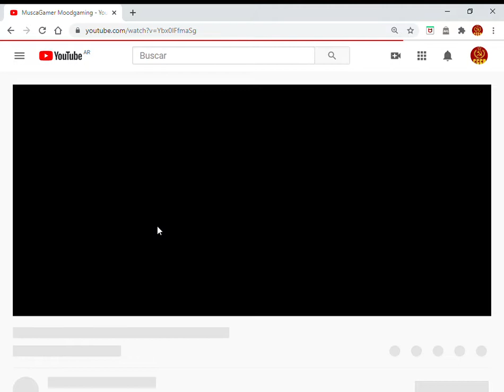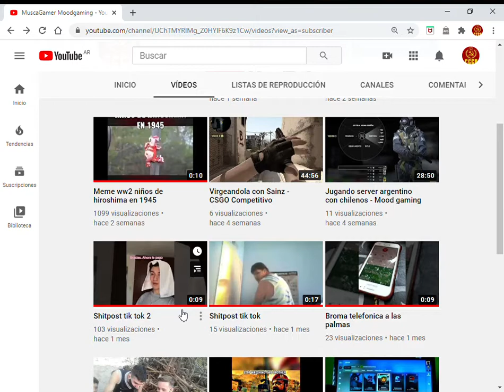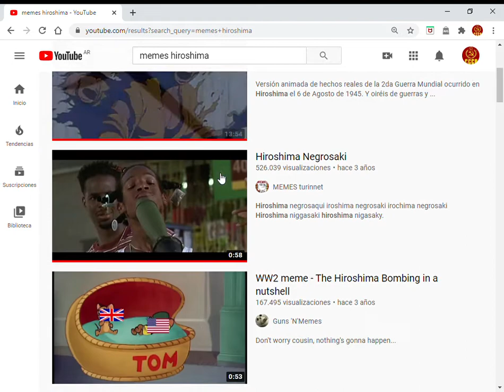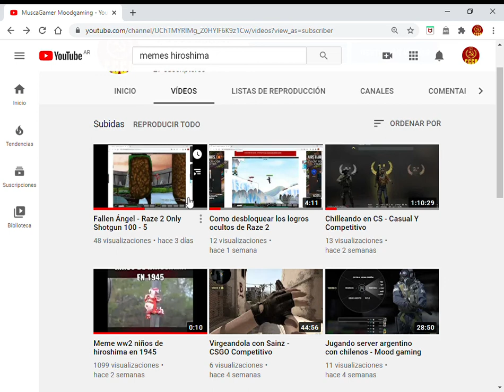Razon Por La cual Desactive los comentarion en el video de hiroshima